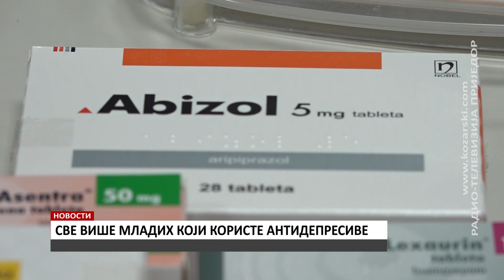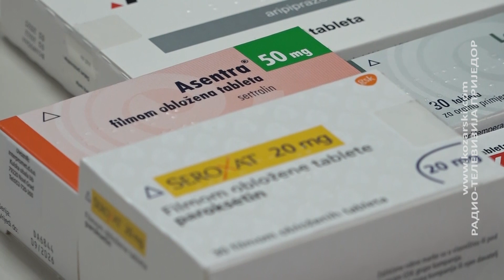SVE VIŠE MLADIH KOJI KORISTE ANTIDEPRESIVE